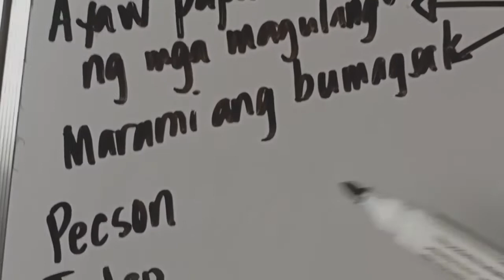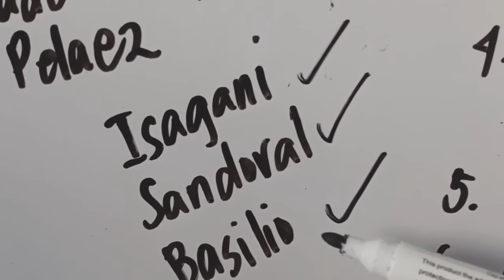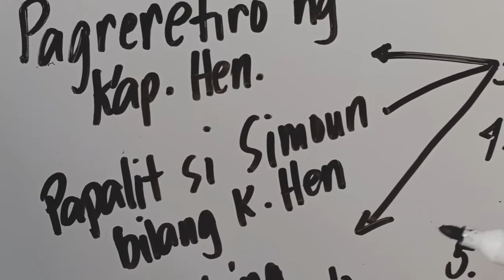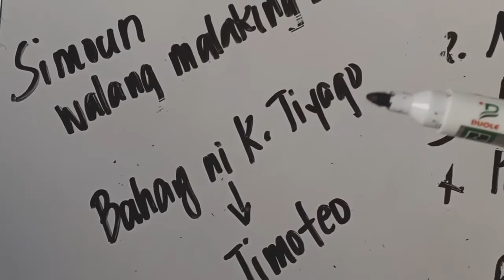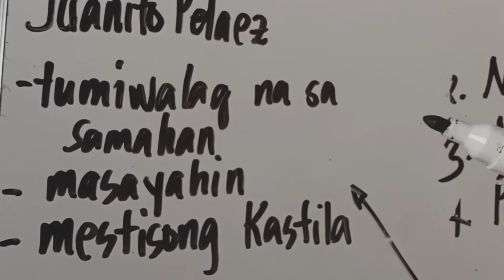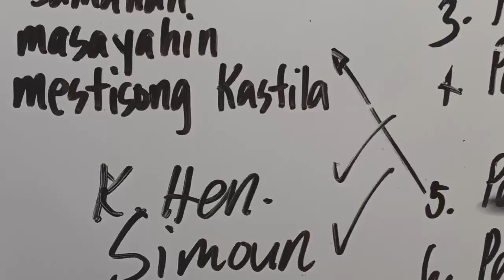EL FILIBUSTERISMO Kabanata 32:Ang Ibinunga ng mga Paskel